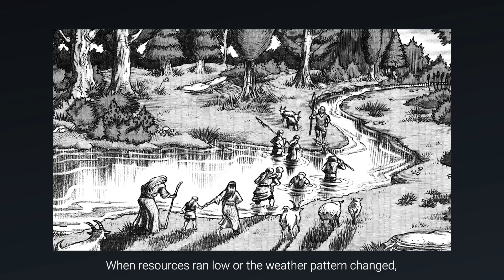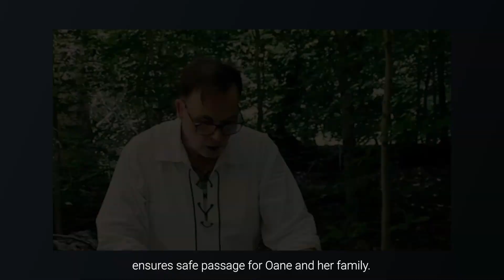The Final Days of Doggerland - A stone age story of survival in Northern Europe by Mike Meier.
It was the time we call the Neolithic Era…a time before the Egyptian pyramids, a time before Stonehenge. It was the time of the early wanderings of the Yamnaya people, moving westward from the Pontic Steppe that stretched from what is now Bulgaria to Kazakhstan. These migrations were nothing unusual. Most people were nomads, hunter-gatherers who depended on what they could find on the land. Some were herders, and some were even growing crops, just beginning to farm. When resources ran low, or the weather pattern changed, it was time to move on.

This is the story of a small group of people who did just that. Their journey took them northwest to the land we now call Doggerland, which once connected the British Isles to Continental Europe. To their surprise, they found the land was sinking in the North Sea. Little more than islands and sandbanks remained. Yet persistent tales told of firm lands that lay beyond those waters.

Every human and every animal must have a purpose in life. We made it our mission to protect the people here by keeping watch over the surrounding forest. With our acute sense of hearing and discerning eyes, we never missed anything. No matter how distant the storm or how quiet the whisper, we noticed. When we took the time to concentrate, we could even connect to the inner selves of humans and read their minds, an essential skill we acquired by necessity. We spoke only a few words of the language of our adopted people, and our nature would never permit us to learn much more of it. But this skill served us well.

It was in the exercise of our duties that one day we noticed a slight derangement in the distance: other birds were disturbed, shrieking and flapping as they flew up into the air.

Danger…? We wasted no time scouting in that direction. As we neared, we quickly spotted the source: a group of run-down-looking humans who must have traveled from far away. We could see their footsteps in the soft white sand of the beach. They’d come from the forest, walked to the water, then turned around and headed back into the trees, which was where we spotted them. There were three men, four women, and three children, along with some livestock—a few goats and sheep. We cocked our heads. They looked so different from our people.

The people we served wore rustic clothes shaped from animal skins and furs. These newcomers wore clothes made of fiber and wool; even their shoes seemed to be woven. My brother Sinne and I looked at each other, pleased with our own appearance. Refined as their craftsmanship appeared, our outfits were comelier. They sprouted naturally, black and glistening like wet charcoal.

We followed the new humans for a while, crisscrossing their path and listening in on their conversations from nearby trees. We knew our reports on the words they spoke might not be accurate, despite our best efforts, since their language was unknown to us. Yet we understood most because of how they acted . . . and because we gleaned some meaning from their minds.